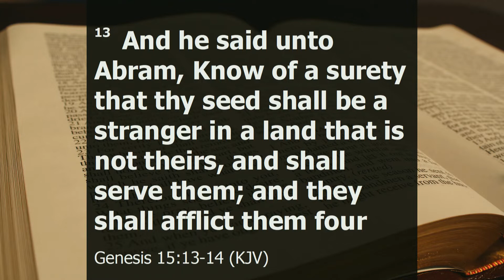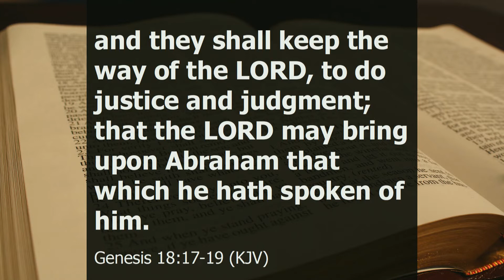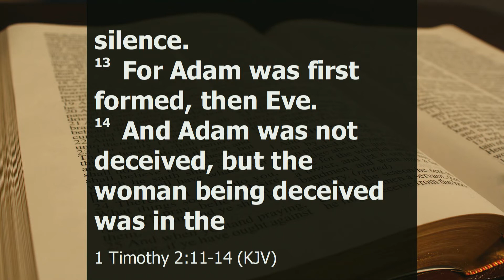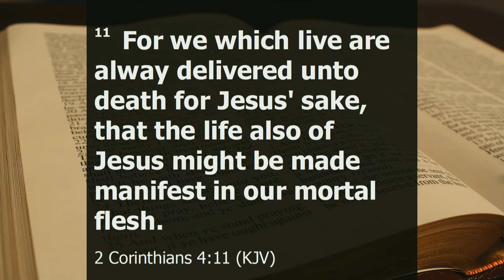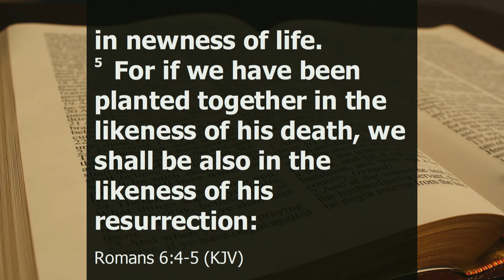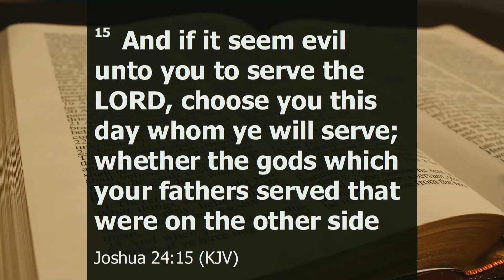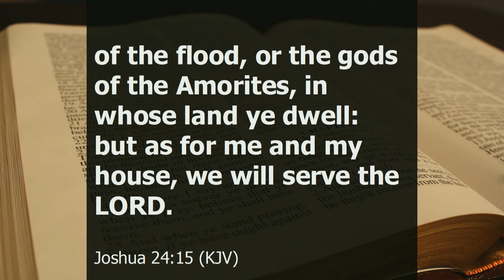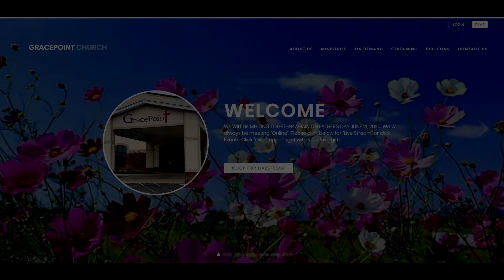6 20 21 Sermon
"Men, Fathers, You're Special"  Pastor Jim Devney